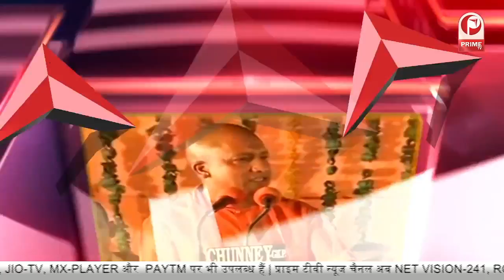मानसून सत्र का आज अतिंम दिन, सदन में पक्ष-विपक्ष के बीच घमासान || Prime Tv